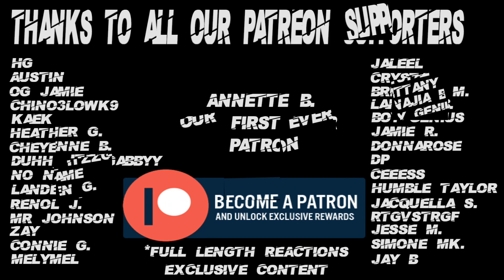Mayor of Kingstown 1x2 Reaction Pt 1 "The End Begins"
Psn - SaluteThaGeneral